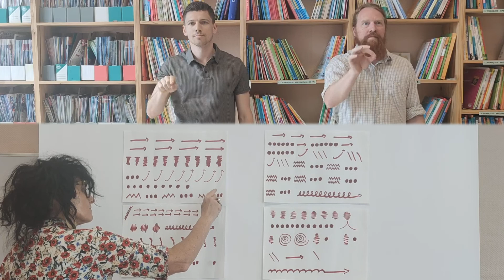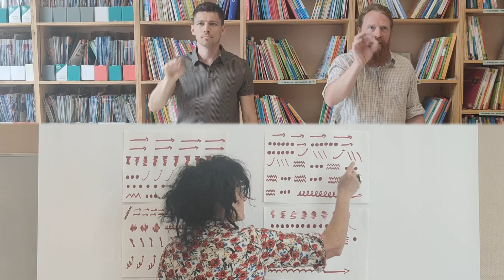L'été de Vivaldi - version musicogramme écoute signée